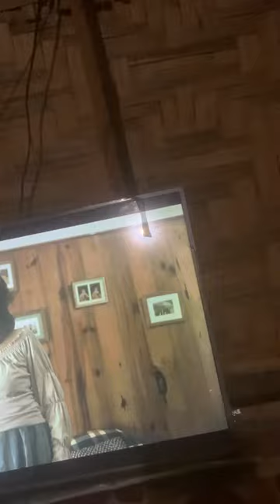August 17, 2023